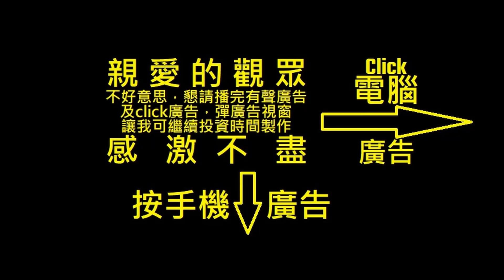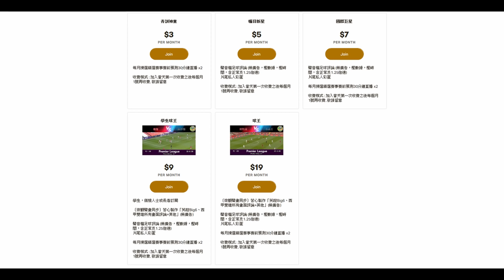預測大戰：高普、摩連奴能否復仇？阿迪達、林柏特還有新戰術嗎？（何Wayne測波經）28-9-2020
100蚊一張 跟住跟步驟申請帳號,輸入卡號,咁樣完成了內存就有100蚊

1. 欣賞每月推出的獨家賽前即時分析直播
2. 直播節目可和頻道專屬會員即時互動
3. 可使用下列自訂表情符號
4. 可在留言和聊天室中顯示專屬的頻道會員徽章